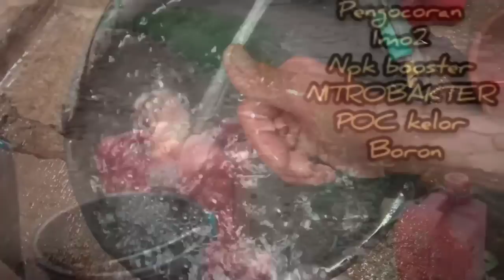2 KG CUKUP UNTUK 1 TAHUN‼️MAU, LAKUKAN CARA INI || CARA ISOLAT